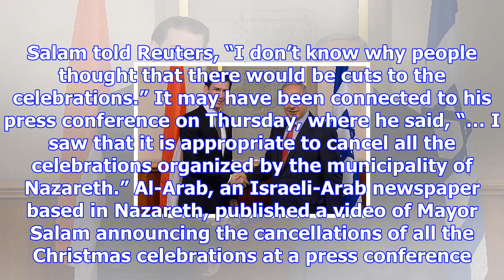Christmas back on in nazareth (minus the entertainment)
Nazareth Mayor Ali Salam Nazareth’s Muslim Mayor Ali Salam told Reuters on Saturday that Christmas c...